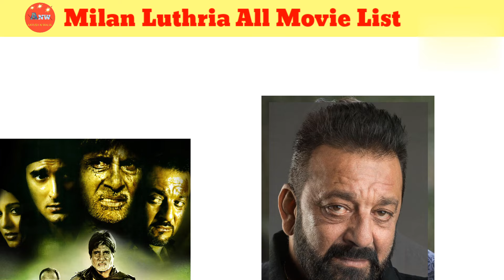Director Milan Luthria All movie List। Milan Luthria hit & flop all movie list। Movies name।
director Milan Luthria all movie list
director Milan Luthria hit and flop all movie list
director Milan Luthria filmography
director Milan Luthria movies verdict
director Milan Luthria hit movies name
famous movies directed by Milan Luthria
director Milan Luthria movies Box office collection
director Milan Luthria
director Milan Luthria hit flop movies Box office collection
movies name
movies list
Bollywood movies review
Bollywood movies name
director Milan Luthria top movies name

Director Milan Luthria all movie name
movie kachche dhaage
movie chori chori
movie Deewar let's bring our heroes home
movie train number 9211
movie once upon a time in Mumbai
movie hatric
movie The dirty picture
movie once upon A time in Mumbai dobara
movie baadshaho
movie tadap